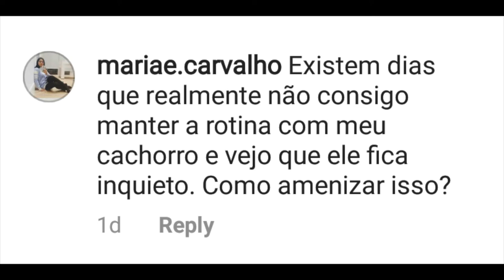Dias que não conseguimos manter a rotina com os cães.